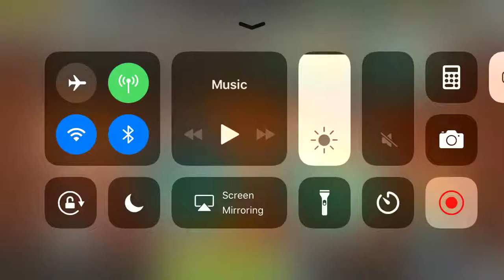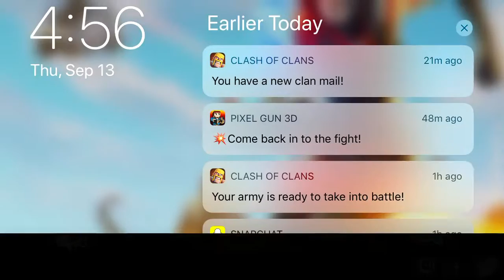Snipers vs thieves won’t let me join a game 😩